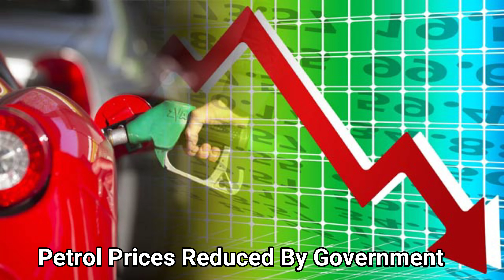News Headlines in PSL ꞁ 01-04-2021 ꞁ Hamza Foundation Academy for the Deaf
Dear Viewers! Are you interested to learn Pakistan Sign language. You can watch today news with  signs interpretation. Hope you like it.
Hamza Foundation Academy for the Deaf is working for deaf Community since 1988. HFAD is providing different kind of services e.g educational, speech, psychology, audiology, and sign language.
PSL Hamza Foundation Academy for the Deaf